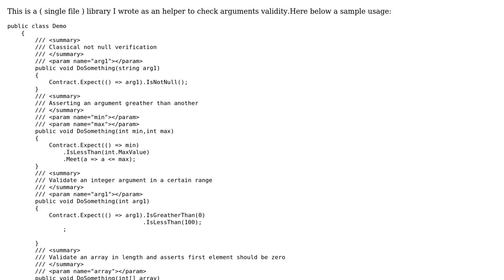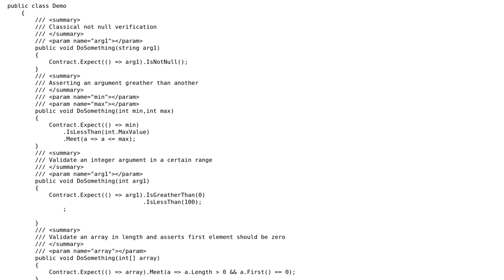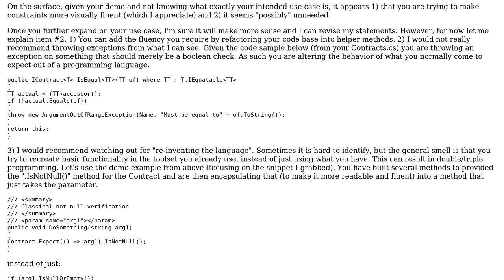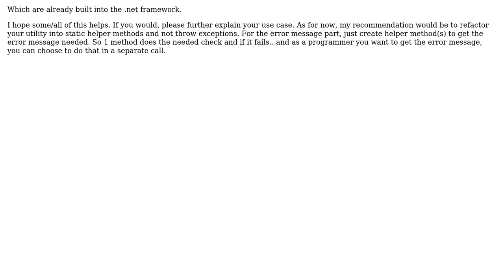An argument checking library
With thanks & praise to God, and with thanks to the many people who have made this project possible! | Content (except music & images) licensed under CC BY-SA | Music | Images & others | With thanks to user Randy user Felice Pollano and the Stack Exchange Network Trademarks are property of their respective owners. You are responsible for your own actions.